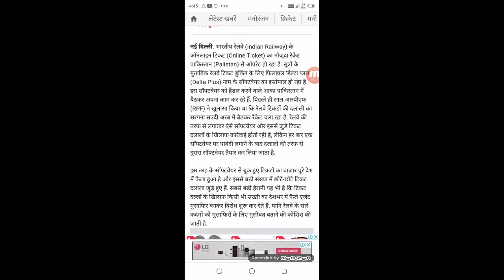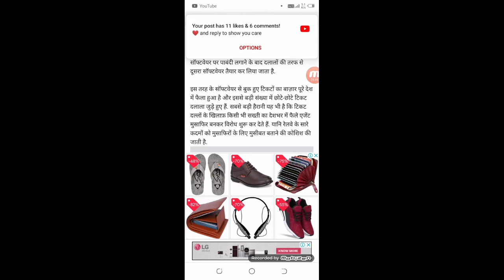तत्काल टिकट क्यों नहीं मिल रहा है - Irctc News Tatkal Softwear | Technical Shailendra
►your question

My Camera :-